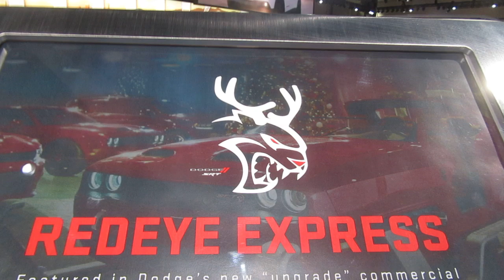Random Pics at the 2018 LA Auto Show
A feature I didn't know my camera had; but, it just did.